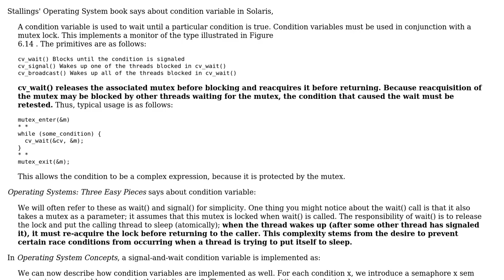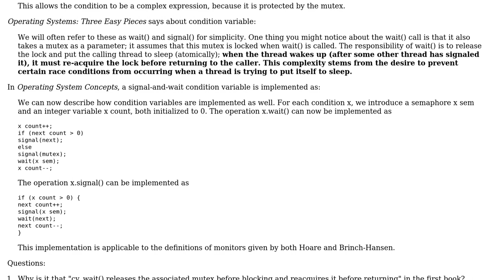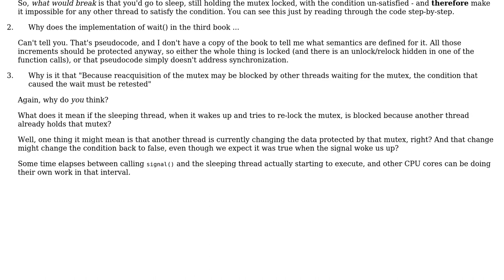Why does a condition variable's wait() release the associated mutex before blocking and...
Software Engineering: Why does a condition variable's wait() release the associated mutex before blocking and reacquire it before returning?

With thanks & praise to God, and with thanks to the many people who have made this project possible! You are responsible for your own actions.